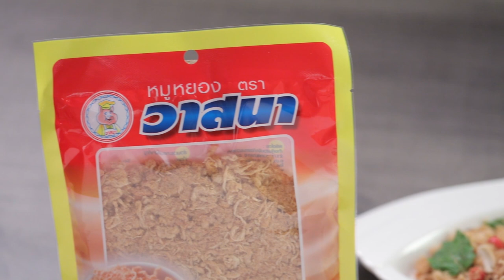เมี่ยงหมูหยองใบคะน้า สูตรเด็ด...ทำง่าย...สไตล์ "อ.ยิ่งศักดิ์"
วันนี้อาจารย์มีเมนู เมี่ยงหมูหยองใบคะน้า จากผลิตภัณฑ์ ตราวาสนา มาฝากคร่ะ

สิ่งที่ต้องเตรียมสำหรับ (เมี่ยงหมูหยองใบคะน้า)

มะนาวหั่นเต๋า 30 กรัม
ขิงหั่นเต๋า 20 กรัม
พริกขี้หนูซอย 20 กรัม
มะพร้าวคั่ว 20 กรัม
ถั่วลิสงคั่ว 20 กรัม
หมูหยอง ตราวาสนา 85 กรัม
ใบคะน้าออร์แกนิค สำหรับรับประทานคู่

วิธีทำ (เมี่ยงหมูหยองใบคะน้า)

1. ผสมน้ำปลา น้ำมะนาว และน้ำตาลทรายเข้าด้วยกันคนจนน้ำตาลละลายหมด ใส่มะนาวหั่นเต๋า ขิงหั่นเต๋า หอมแดงซอย พริกขี้หนูซอย กุ้งแห้ง มะพร้าวคั่ว ถั่วลิสงคั่ว ใบสะระแหน่ และหมูหยอง ตราวาสนา คนผสมให้เข้ากัน
2. ตักเมี่ยงหมูหยองใส่จานเสิร์ฟรับประทานคู่กับใบคะน้าออร์แกนิค

▲Line @yingsakfood